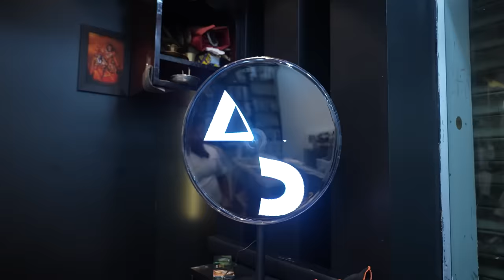"iPhone 11 Pro Used vs. New: Is the Upgrade Worth It?"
📍 Mantripukhri Thakurbari Oppsite CRPF Camp Car Renovation .Imphal Manipur 795002